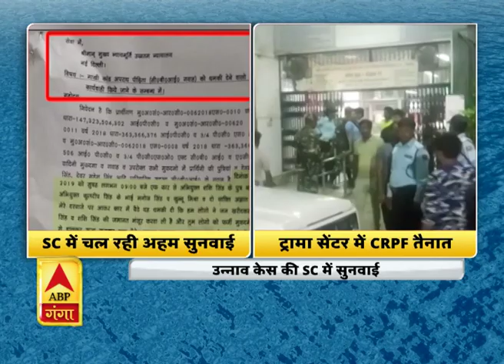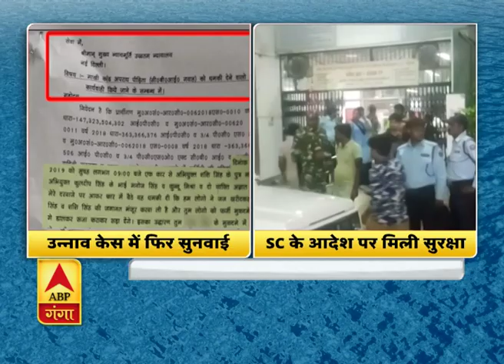उन्नाव केस: SC का बड़ा फैसला, लखनऊ में ही होगा पीड़िता का इलाज | ABP Ganga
उन्नाव मामले को लेकर सुप्रीम कोर्ट में सुनवाई हुई। सुप्रीम कोर्ट ने अपने फैसले में कहा की उन्नाव रेप केस की पीड़िता का इलाज लखनऊ में ही होगी। साथ ही पीड़िता के चाचा को तिहाड़ जेल शफ्ट करने के भी आदेश सुप्रीम कोर्ट ने दे दिए हैं। बता दें की पूरे मामले की सुनवाई CJI रंजन गोगोई की अध्यक्षता में हो रही है। 5 सदस्यों की संवैधानिक बेंच मामले की सुनवाई कर रही है। देखिए रिपोर्ट...